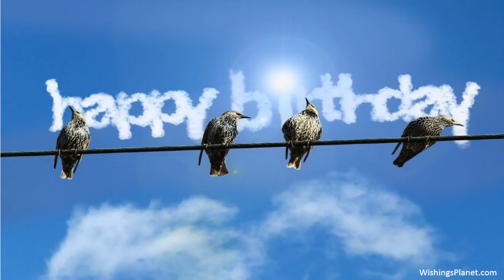Happy Birthday to Tina